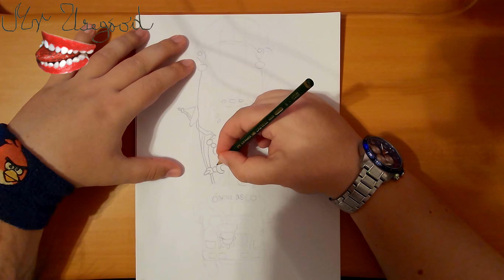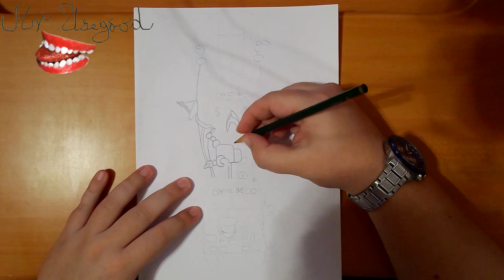How to Draw Fortnite Battle Bus Step by Step Easy and Color | 5K 60FPS | PART 5/10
How to Draw Fortnite Battle Bus Step by Step Easy for Beginners and Color | From Fortnite Battle Royale | 5K 60FPS | PART 5/10

To Draw Fortnite Battle Bus this cool, you'll need:
Graphite pencil, A4 paper, eraser, color markers